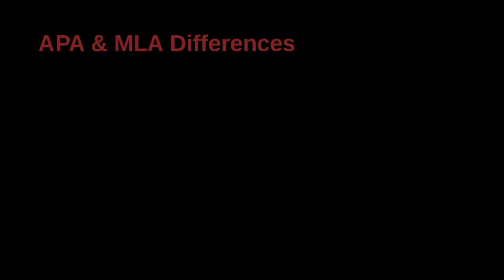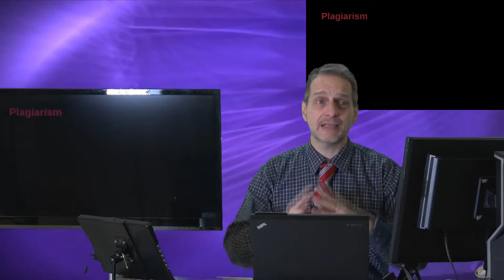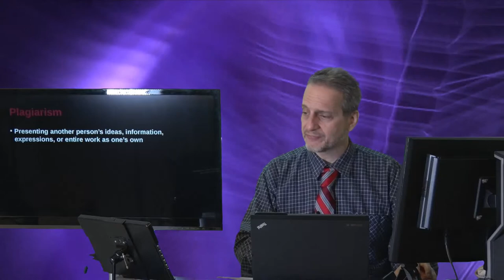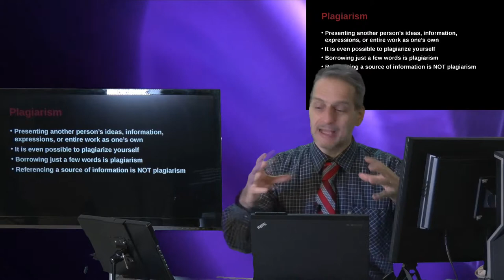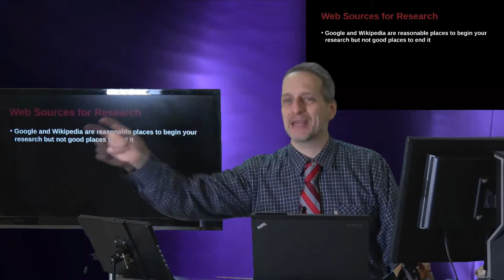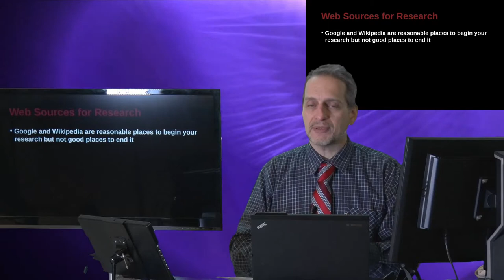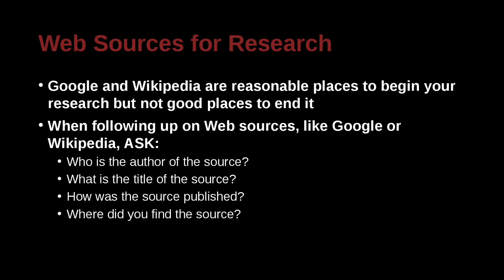英文論文寫作技巧－利用APA和MLA的寫作風格－1a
英文論文研究寫作技巧，
利用APA（American　Psychological　Association）＆　MLA（Modern　Language　Association）的寫作風格，
來學習撰寫英文研究論文。
影片內容在於，
簡單介紹APA及MLA的寫作風格。
如何在研究或是論文裡運用寫作規則？
撰寫時又有哪些細節需要注意？
利用影片及例子，實際教學如何撰寫專業英文論文寫作。
APA MLA GeneralEd Class 1 a R2